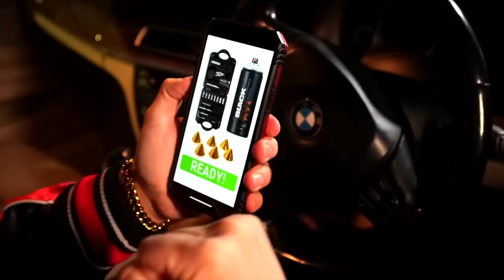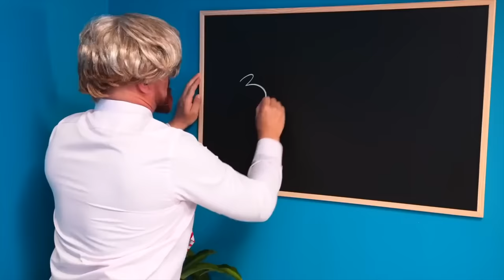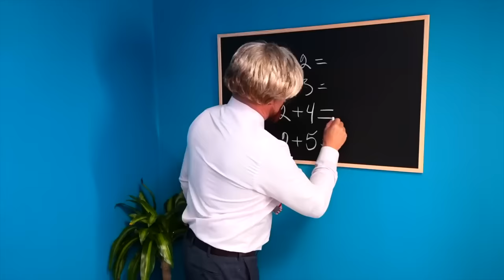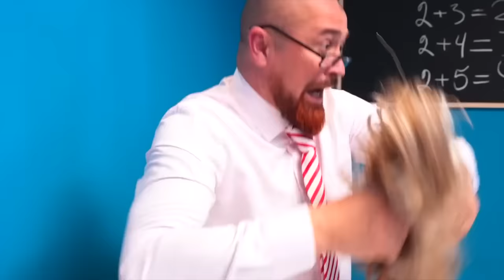ΡΟΖ vs ΜΑΥΡΟ ΑΜΑΞΙ Stas vs Maria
⚡️ ΠΑΡΑΓΓΕΙΛΤΕ τα ΣΥΛΛΕΚΤΙΚΑ GL ARMY ΠΡΟΙΟΝΤΑ ⚡️ Δείτε το Βίντεο ΜΕΧΡΙ ΤΟ ΤΕΛΟΣ! ΡΟΖ vs ΜΑΥΡΟ ΑΜΑΞΙ Stas vs Maria